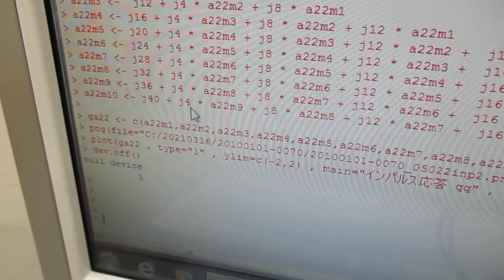超音波の音圧測定解析（自己相関、パワー寄与率、インパルス応答、パワースペクトル、バイスペクトル）